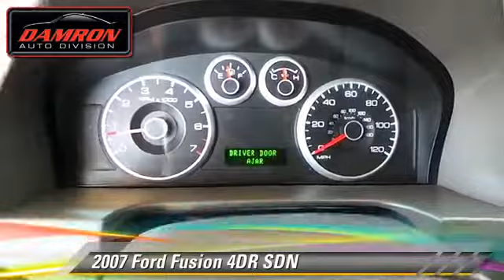Used 2007 Ford Fusion - Lubbock, Plainview, Midland, Odessa, Clovis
Damron Rent-To-Own

- used, Lubbock, Plainview, Midland, Odessa, Clovis

2007 Ford Fusion 4DR SDN

Color: GOLD
Engine: 4 - CYL.
Transmission: AUTOMATIC
Miles: 106690
VIN: 3FAHP07Z37R197796
Stock: A2923

This vehicle features: FRONT WHEEL DRIVE, CHILD RESTRAINT SEAT, CHILD SAFETY LOCKS, FOG/DRIVING LAMPS, KEYLESS ENTRY, MP3 CAPABILITY, MULTI COMPACT DISC, POWER MIRROR, POWER WINDOWS, PREMIUM SOUND, TELESCOPIC STEERING WHEEL, TILT WHEEL, TRIP COMPUTER

DAMRON RENT-TO-OWN, PROUDLY SERVING LUBBOCK, PLAINVIEW, MIDLAND, ODESSA, CLOVIS, AND SURROUNDING TEXAS LOCATIONS THIS GOLD 2007 Ford FUSION IS EQUIPPED WITH A 4 Cylinder Engine 2.3L/140, AUTOMATIC TRANSMISSION, AND RECEIVES AN ESTIMATED 23 City/31 Hwy MPG. Are you looking for a vehicle that has Great styling, smooth ride, lots of standard safety features and a solid car?? Look no further this 2007 Ford Focus 4dr Sdn I4 SE FWD is the one for you! Leather seats. Power adjustable front seats. 60/40 split fold-flat rear seating. Power windows and locks. Child restraint seat. Child safety locks. Tilt/telescopic steering wheel. Trip computer. Multi-CD Player/MP3 Capability with premium sound. SecuriLock passive anti-theft system. Remote key-less entry w/2 Fobs. Fog/driving lamps. Great on gas with a 4 Cylinder Engine!! This vehicle is perfect for driving in or out of town with confidence! Call or come in today for your quick and easy price quote.

[DFIN:3:3202921:A:2319:2D30F42D:7b5775d72ff335030a3ff60eafa8ced6]